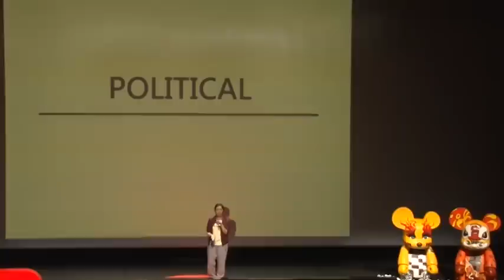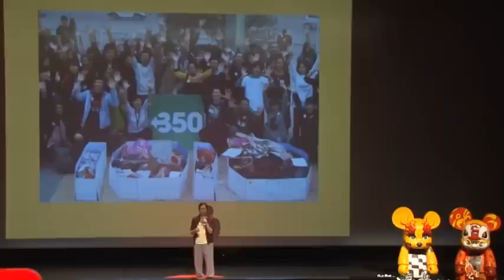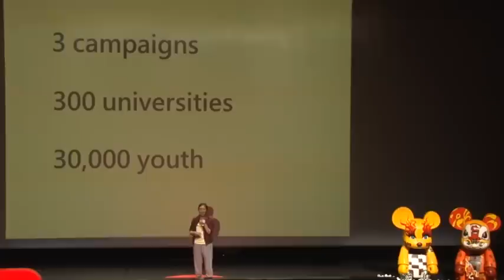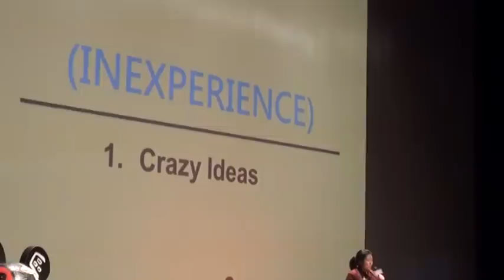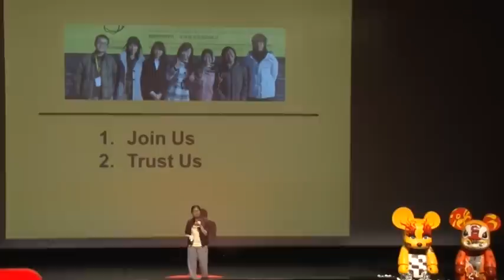Air Marshal/CEO, LaunchPilots: Jah Ying Chung at TEDxYouth@HongKong